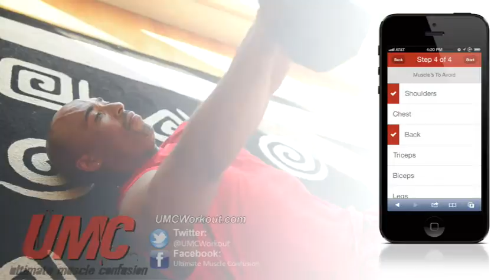UMC (Ultimate Muscle Confusion )